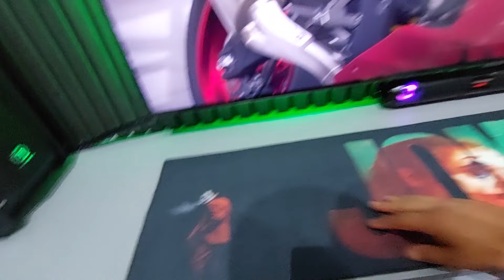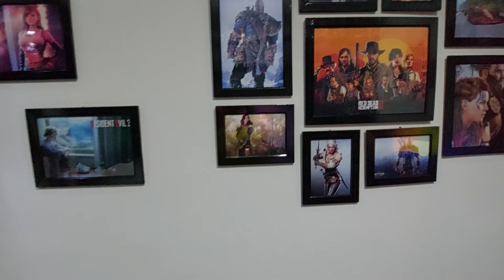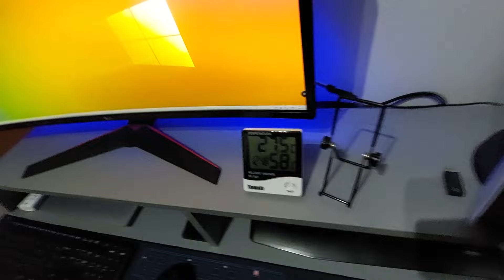Dicas e ideias de acessórios para Quarto Gamer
Fala galera, comprei alguns acessórios de quarto gamer e achei interessante dividir para ajudar vocês terem ideias para decorar o quarto de vocês.

Abraço.